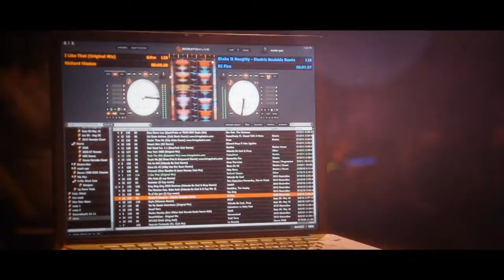"CAPP Records Goes To Seattle 2012" - Lap7 C89.5 KNHC Seattle (Listener Appreciation Party 7)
"CAPP Records Goes To Seattle 2012"

Featuring CAPP Records recording artists:
King Junior
Rikah
Klubbmover
SUNN

and with special guest.. DJ Richard J. Dalton